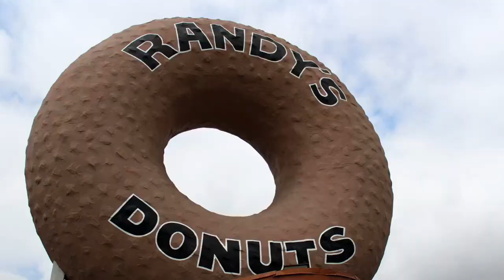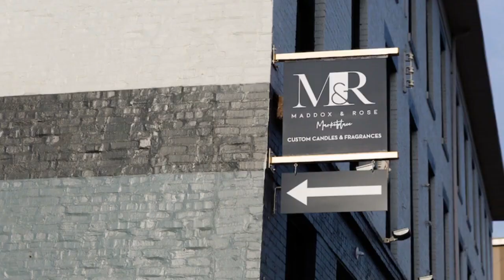Boston Bruins vs Philadelphia Flyers - October 02, 2023